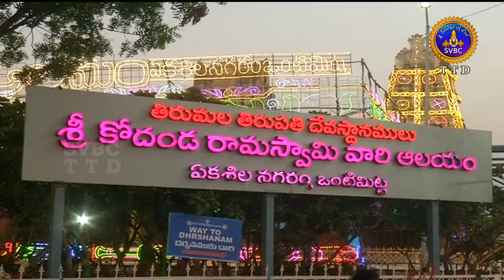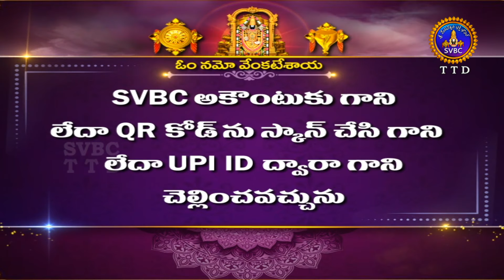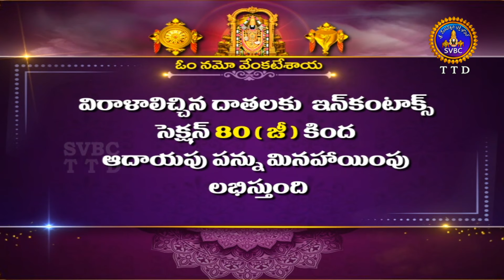Sri Kodandaramaswamy Vari Brahmotsavalu || Pushpa Yagam || Ontimitta || 26-04-2024 || SVBC TTD